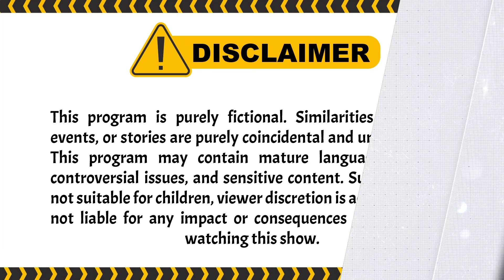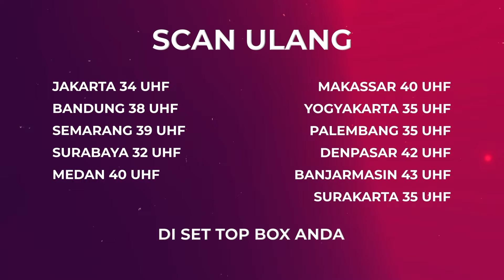ih Zidan bener nih, Lagi Perhatian gini | BestCut Aini Malaikat Tak Bersayap ANTV Eps 33 (1/3)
Kisah Dimas yang mengadai serifikat rumah istri ah demi bisa berselingkuh. Dimas juga dzolim terhadap anak Yatim piatu. Gimana kisahnya? Yuk saksikan Aini Malaikat Tak Bersayap ANTV Eps 33.

004064
000014